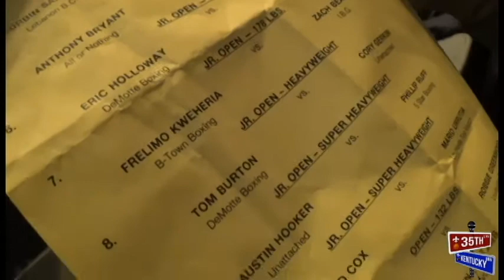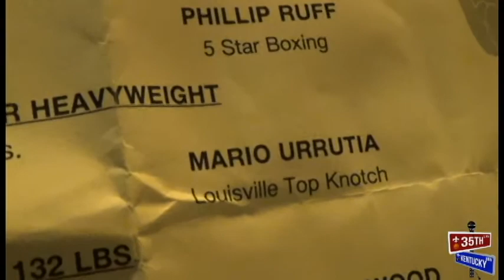Golden Gloves Highlight | Mario Urrutia | Louisville Top Knotch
03.29.19
Indianapolis, IN
Indiana Golden Gloves
Jr. Open- Super Heavyweight
Tre'Shaad Cox (Marion) vs. Mario Urrutia (Louisville Top Knotch)
Mario Urrutia former Louisville Cardinal Football standout made his boxing debut, and came out victorious after 3 rounds on a decision defeating Tre'Shaad Cox convincingly for his debut win.